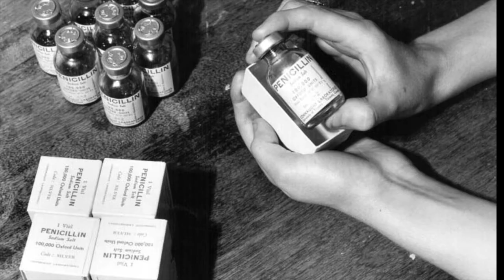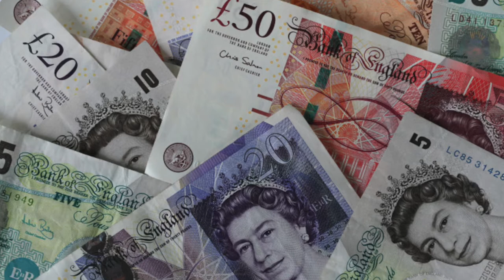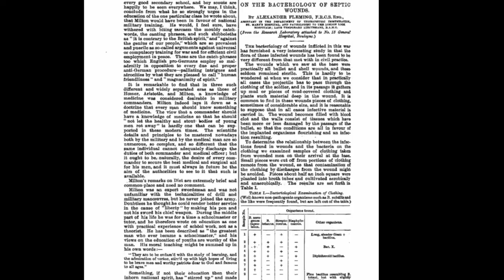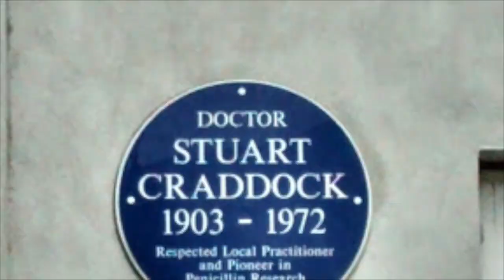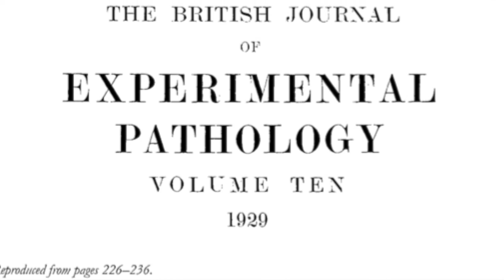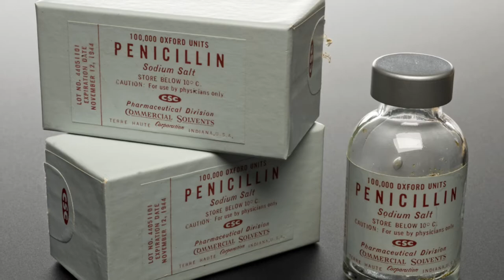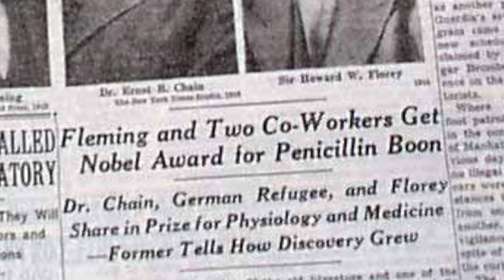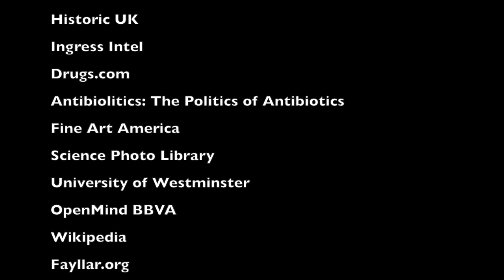NHD Documentary: How Penicillin Changed the World